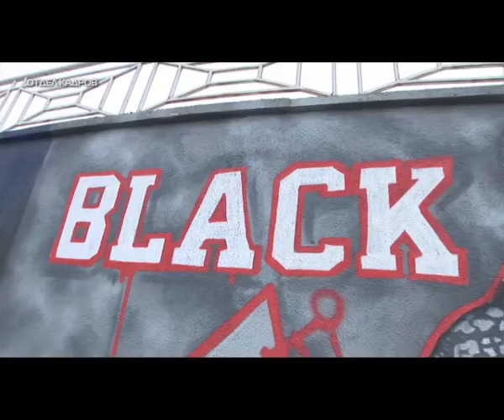Как снимался клип Natan feat. Тимати - Дерзкая